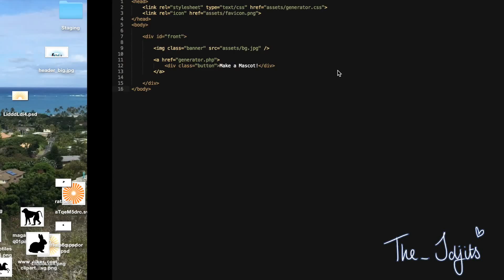GisHWheS 2015 (The_Idjits) ITEM 86: Mascot Generator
#86. VIDEO. Write a computer program that randomly generates GIsHWheS mascots. - Fran and Sarah Stewart - 78 POINTS